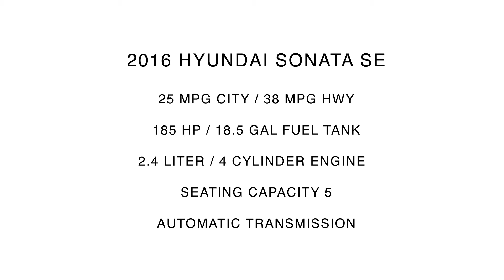2016 Hyundai Sonata SE | For Sale | 359560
Take An Inside Out Tour Of Our Pre Owned 2016 Hyundai Sonata SE / ST#359560